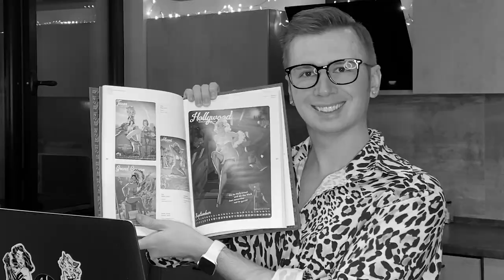Black Pin Up Book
❤️Hey guys! My new book is live on Kickstarter now!

This book will be about erotic and fetish art only! All drawings are uncensored!
Perfect coffee table book for kinky people!

Contents:
Kinky Cards 57 drawings
Male Kinky 54 drawings
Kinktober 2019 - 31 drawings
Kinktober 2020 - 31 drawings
Erotic Gothic - 15 drawings
Erotic Superheroes - 14 drawings
Erotic Game of Thrones - 9 drawings
Bonus: A lot of Kinky Live Sketches from the sex-parties I’ve attended.
+ Photos of real models cosplaying my art!
More than 250 kinky drawings total